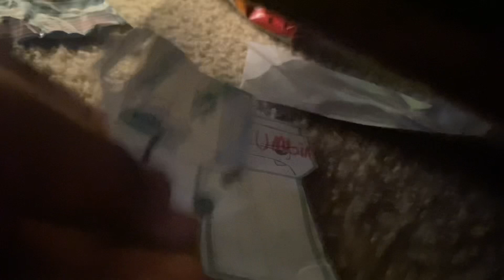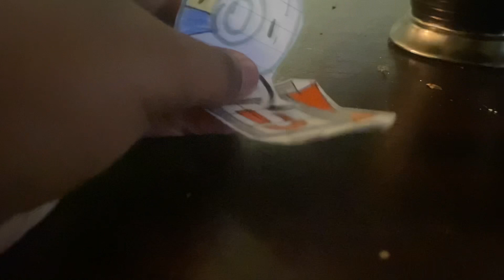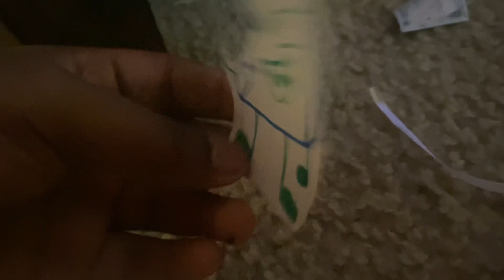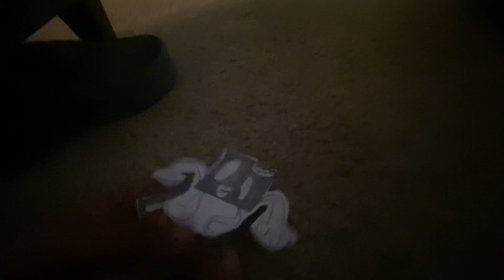The Justice:4b: CARTRIDGED OUT